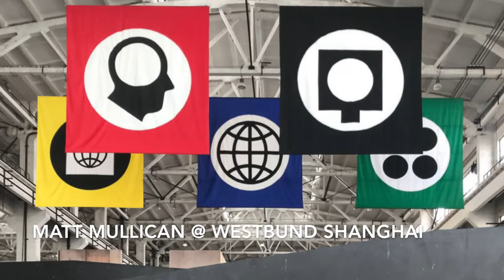MAI 36 GALERIE – 2017 – Year in review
What a great year this has been! We had the pleasure to host many fantastic and important exhibitions at our gallery in Zurich, presenting new artworks by KOENRAAD DEDOBBELEER, ERNST CARAMELLE, CHRISTIAN LINDOW, THOMAS RUFF, MATTHIAS ZINN, MICHEL PÉREZ POLLO and MATT MULLICAN.
Then, there were the great art fairs all around the world, like ARCO Madrid, Art Genève, Zsona Maco Mexico City, Frieze London, FIAC Paris, Art Basel, Art Basel Hong Kong and Art Basel Miami Beach - and also some interesting public art projects by Lawrence Weiner for SUSAS Shanghai and Matt Mullican for FIAC Paris and Westbund Shanghai.
And, on top of all this, we have gotten the chance to acquire some new gallery spaces at Rämistrasse 37 in Zurich and to open our new offices and new showrooms.
So, now we are ready to launch a new year, which is going to be even more special, since Mai 36 will be celebrating it's 30 year anniversary in 2018.
Thanks a lot for being part of all this. We wish you all a save and healthy start into the new year and hope to meet you again in person as soon as possible.